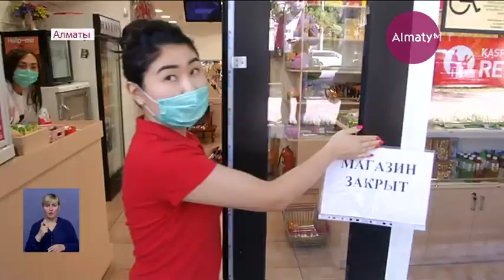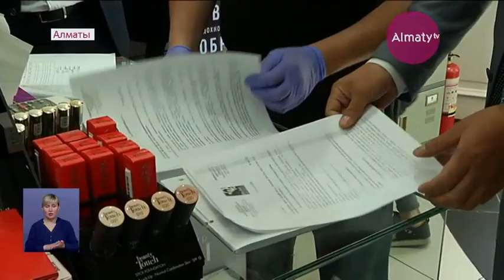Открывшиеся магазины и салоны Алматы проверяют на соблюдение санитарных норм (06.05.20)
В Алматы более 1300 компаний не соответствуют санитарно-эпидемиологическим нормам. Это те бизнес-объекты, которые возобновили свою работу в рамках трёх этапов выхода города из карантина, передает корреспондент Almaty.tv. Таковы результаты аудита, проведённого городским управлением предпринимательства и инвестиций, санэпидемиологами и сотрудниками районных акиматов. Всего же с середины прошлого месяца было проверено 2,5 тысячи объектов.

В начале этой недели в городе стартовал третий этап выхода из карантина. Свои двери распахнули парикмахерские, цветочные и небольшие непродовольственные магазины, а также агентства недвижимости. Привлекают клиентов до блеска натёртые таблички с надписью: «Открыто». Бизнесмены безумно рады - наконец-то можно наверстать упущенное за период ограничительных мер. Правда, предприниматели, чья деятельность разрешена в условиях пандемии, должны строго придерживаться всех санитарных норм. За этим следят проверяющие органы.

Прежде, чем приступить к работе, все компании прошли аудит для получения допуска. Несмотря на то, что, казалось бы, испытательный этап уже пройдён, предпринимателей регулярно проверяют снова и снова. Причём ревизоры могут наведаться неожиданно. Так вот и нашему визиту сегодня не удивились. Но владельцы объектов заметно нервничали. У некоторых выявили нарушения - лавочку пришлось «прикрыть». Как, например, вот этой точке по продаже сотовых телефонов и аксессуаров. У продавцов не оказалось тепловизиров, которые входят в список обязательных по правилам СЭС.

«Прошли проверку, выявлено нарушение по термометрам. Мы решим эту проблему в течение 10 минут, прежний термометр был неисправен», - ответил руководитель розничной сети магазина Александр Гудилов.

Все компании, в которых были замечены нарушения, сегодня работать не будут. Теперь им предстоит пройти повторный аудит.

Руководители компаний, которые возобновили свою деятельность, обязаны проводить ежедневный осмотр персонала с регистрацией в журнале. Вести предварительную запись клиентов и не допускать очередей. Впускать посетителей на территорию магазина только в индивидуальных средствах защиты. Придерживаться режима работы (за исключением доставок еды): с 9 утра до 6 вечера. Проследить за тем, чтобы все сотрудники были обеспечены масками и перчатками. А в наличие иметь не менее 2-х тепловизоров (на случай выхода из строя одного из них).

«В последующем при проверке объекта Департаментом качества и безопасности товаров и услуг Алматы, в случае предоставления неверной информации и несоблюдение требований, прописанных в Постановлении, к объекту будут приняты административные меры, вплоть до закрытия», - сообщил Бекжан Онжан, руководитель отдела сферы услуг управления предпринимательства и инвестиций Алматы.

Всего в городе сейчас действует 19 рабочих групп. С 17 апреля аудит прошли больше 2,5 тысяч предприятий. Допуск получили около полутора тысяч. А руководителей более 1300 компаний обязали устранить выявленные нарушения.